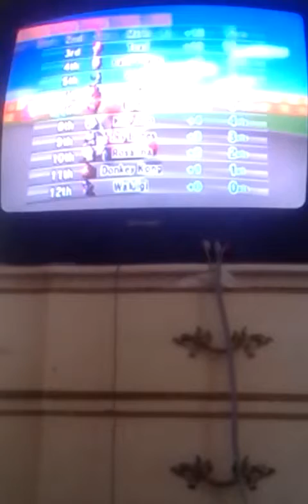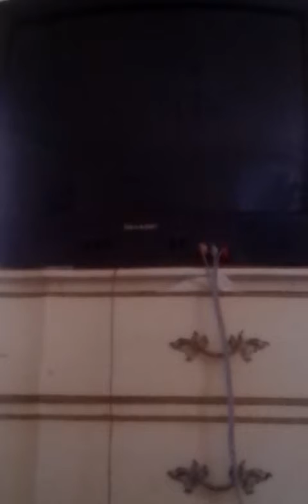Custom Track Grand Prix Revolution 150cc Complementary: 150 VS Baby Mario Cup Part 1